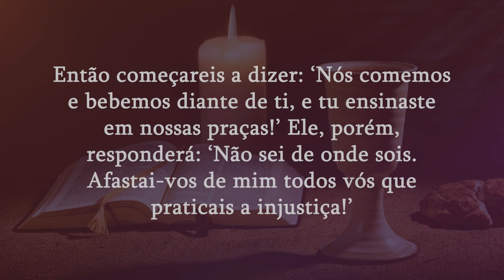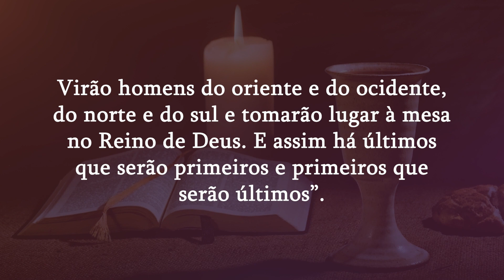Entrar pela porta estreita | Diário do Rocio 01/11/2023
O Evangelho de hoje é tirado de (Lc 13,22-30)
Naquele tempo, Jesus atravessava cidades e povoados, ensinando e prosseguindo o caminho para Jerusalém. Alguém lhe perguntou: “Senhor, é verdade que são poucos os que se salvam?” Jesus respondeu: “Fazei todo esforço possível para entrar pela porta estreita. Porque eu vos digo que muitos tentarão entrar e não conseguirão. Uma vez que o dono da casa se levantar e fechar a porta, vós, do lado de fora, começareis a bater, dizendo: ‘Senhor, abre-nos a porta!’ Ele responderá: ‘Não sei de onde sois’. Então começareis a dizer: ‘Nós comemos e bebemos diante de ti, e tu ensinaste em nossas praças!’ Ele, porém, responderá: ‘Não sei de onde sois. Afastai-vos de mim todos vós que praticais a injustiça!’ Ali haverá choro e ranger de dentes, quando virdes Abraão, Isaac e Jacó, junto com todos os profetas no Reino de Deus, e vós, porém, sendo lançados fora. Virão homens do oriente e do ocidente, do norte e do sul, e tomarão lugar à mesa no Reino de Deus. E assim há últimos que serão primeiros, e primeiros que serão últimos”.